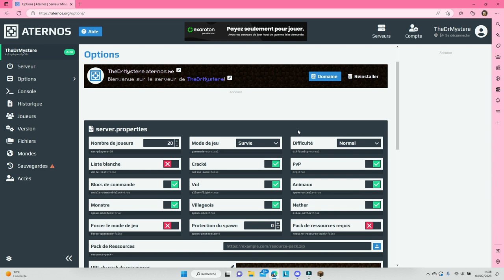Le Saint Empire Minecraftien Ep1 La Base Ancestrale feat NicolasL33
Ma Boutique:

Mon Instagram:
hieronymus_abaddon